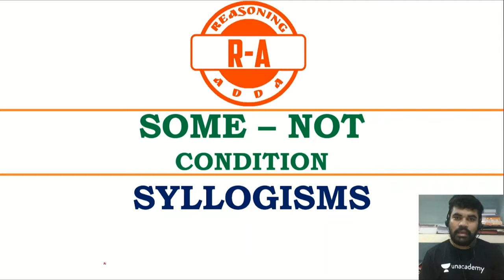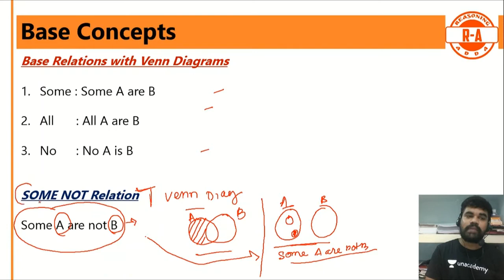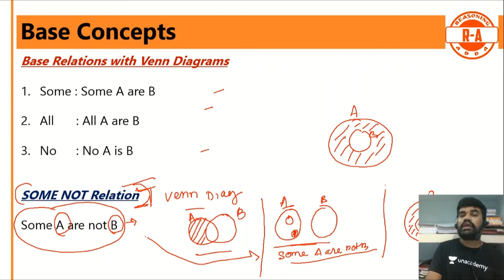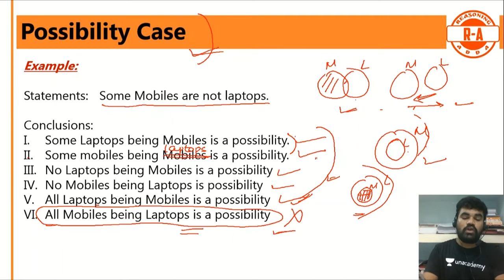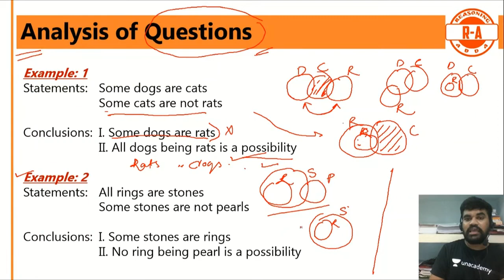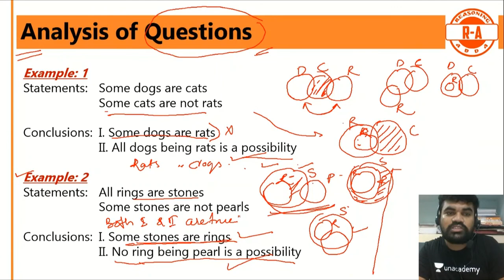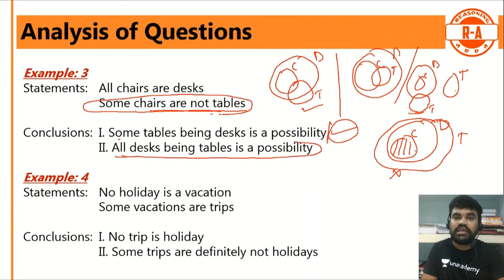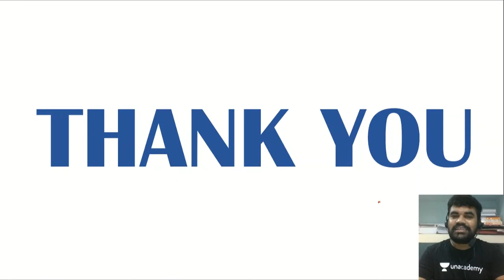Syllogism || Some Not Condition || Detailed Analysis with Questions || SBI/IBPS/RBI | Reasoning Adda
Here in this session, we will discuss the Most Important concept of Syllogism, i.e. SOME NOT Condition.

Gopal Behera